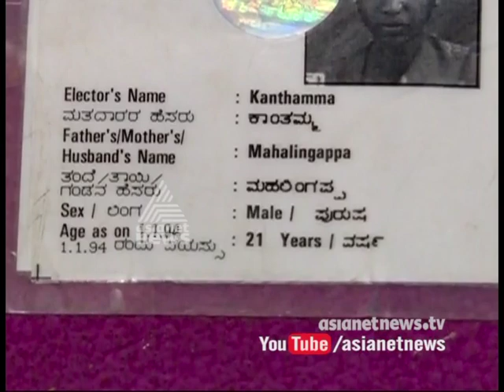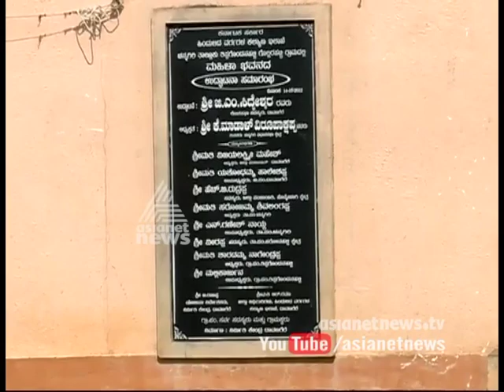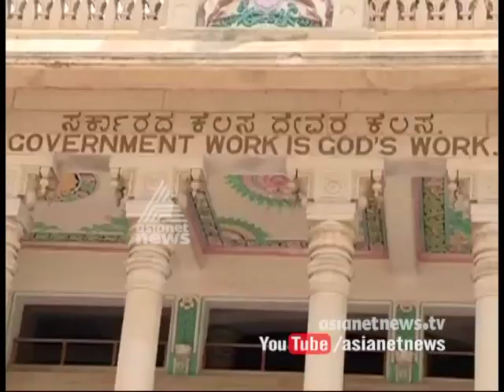Gollarahatti women's life | Akalangalile India 1 June 2016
The custom of keeping women out of the limits of a village during the menstrual period, and outside their homes after the birth of the child